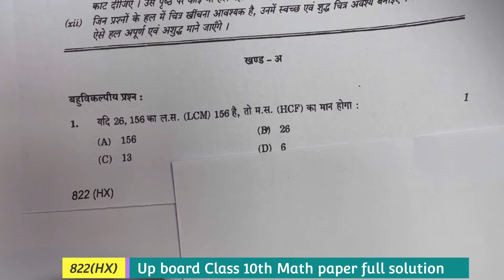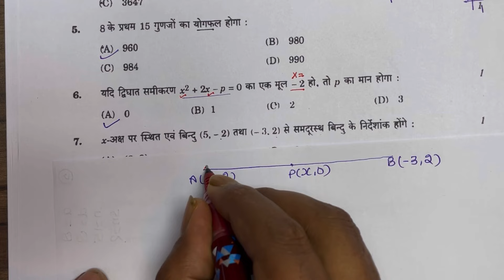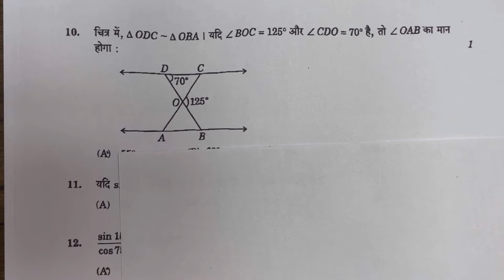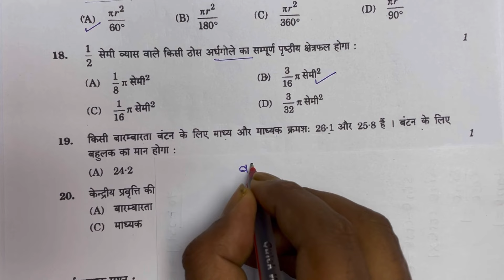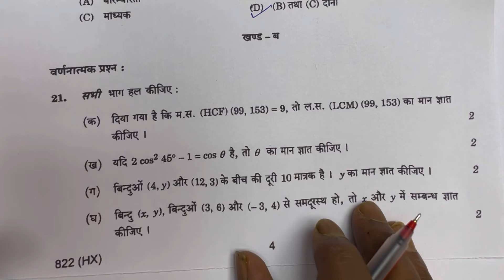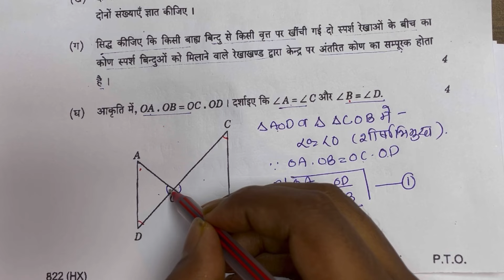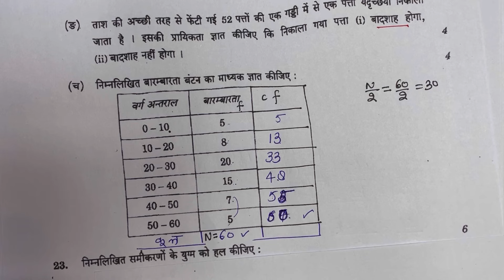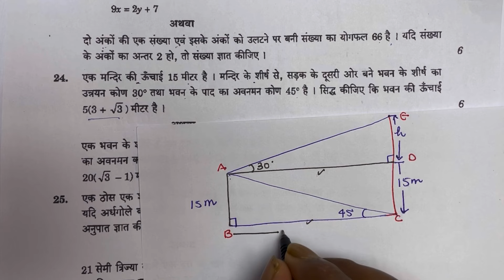UP Board Class 10th Math Paper 2024 Full Solution (Answer Key) || Paper Code 822(HX)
About Video-
class 10 maths paper 2024 full solution
up board class 10 math paper 2024 full solution
class 10 math paper 2024 ka hal
up board class 10 math paper 2024 answer key
class 10 math most important questions 2025
up board class 10 math paper answer key 2024
class 10 maths most important questions 2025 board exam